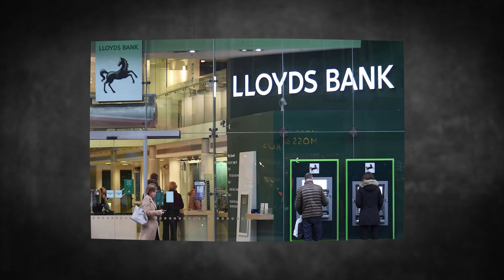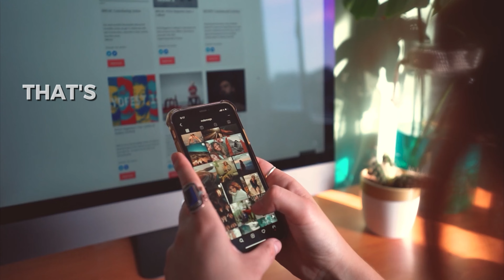From Broken Home to £10M in Property Deals at 23! | Denzil Jones | Podcast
🎙️ Young, Ambitious, and Ready to Hustle: Why Gen Z Wants to Start a Business! 🚀

In this episode, we dive deep into the entrepreneurial minds of Gen Z! From social media side hustles to startup ideas and everything in between, today’s young generation isn’t waiting for opportunities—they’re creating them. 🌍💡 Join us as we discuss the drive, mindset, and creativity of young people who are ready to take on the business world like never before.

Grab a notebook, some coffee, and tune in for valuable insights on why so many young people are saying “goodbye” to traditional jobs and “hello” to building their own brands! 📈💸

🔗 Highlights:
 • The Gen Z mindset and why they’re drawn to entrepreneurship
 • How social media plays a massive role in business-building
 • Tips on creating a side hustle that could turn into a career
 • Real-life stories of young entrepreneurs who’ve made it big

instagram page's : @diproperty_solutions , @the.genzclub , @thedjpsacademy
0:00 - Introduction
02:15 - Old Generation Is Outdated!
03:05 - Old Generation vs New Generation Difference
07:15 - Gen Z Is Worst Generation!
13:42 -What's Think Make's You Different ?
17:00 - This World Is Not for Me!
19:57 - First Job
23:34 - Education
27:21 - Having Mentors In Life is important !
32:01 - Your First Business?
35:25 - How Did You find DEALS?
37:55 - Books & Property Show's
39:22 - Your First Deal!
40:40 - How He Motivates Himself?
42:42 - What area is T source properties?
45:50 - how do you deal with that type of clientele?
49:48 - Don't judge me for the clothes I'm wearing!
51:57 - The world doesn't care how you think or how you're feeling!
55:29 - presentation is key?
57:58 - where do you get the lead from?
01:03:57 - how did you build this room up?
01:07:16 - Techniques To Get Audience In Social Media!
01:10:04 - Did he hesitate to talk on stage?
01:17:05 - how are you going to train your children to remain disciplined?
01:24:41 - Talking about women
01:29:17 - Talking About Dress Up
01:34:17 - Outro!